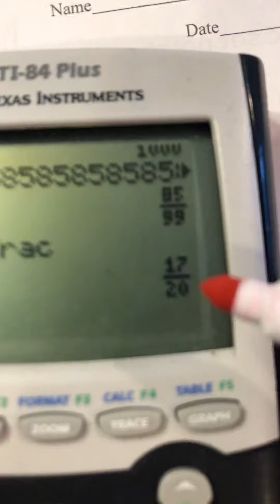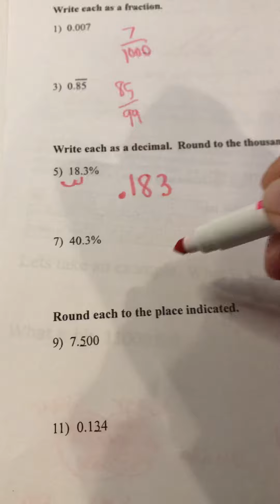ACT lesson 1 part 1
ACT Arithmetic/Pre-Algebra/ Basic Set Notation part 1